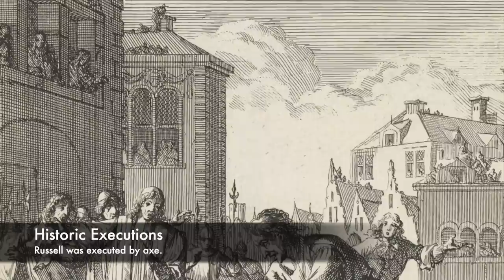The BRUTAL And BOTCHED Execution Of Lord Russell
One of the most brutal executioners who was known for perfoming his bloody job poorly was Jack Ketch. He was a botching axeman who executed two people so badly he almost caused a riot. The first botched execution he performed was on William Russell, Lord Russell an unruly MP who plotted against King Charles II and his heir James the Duke of York. William Russell was an outspoken Member of Parliament, who criticized the King, however he then became involved in the Rye House Plot. This was a plan to seize the King and his successor on their way back from the Newmarket Races, but the plot was discovered.

Lord Russell was forced to defend himself in court, but his death sentence could not be prevented. Because of this he was taken to the scaffold from the Tower of London and his executioner was Jack Ketch. It was said that it took many swings of the axe to take the head off Lord Russell, and the crowd were greatly upset by what they saw. Ketch was later forced to issue an apology for his actions.

Join us today as we look at, 'The BRUTAL and BOTCHED Execution Of Lord Russell.'